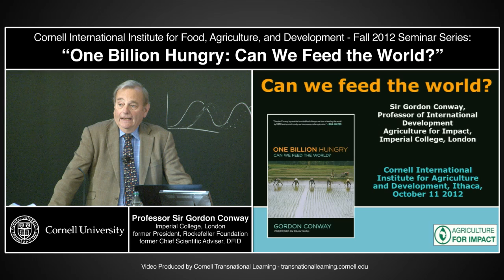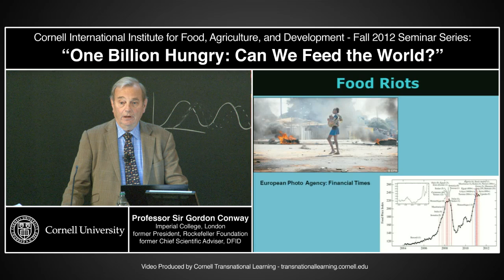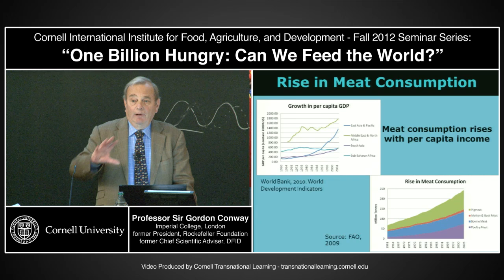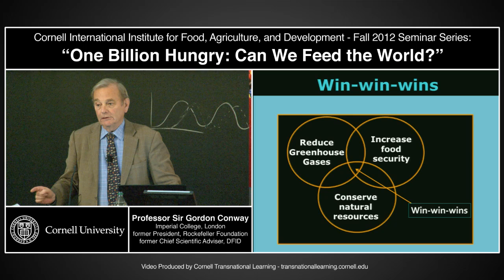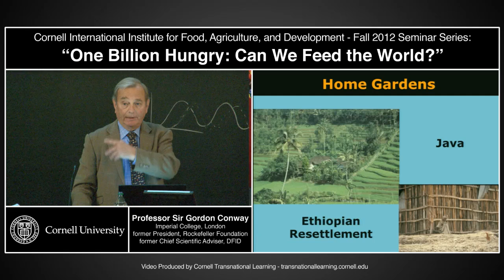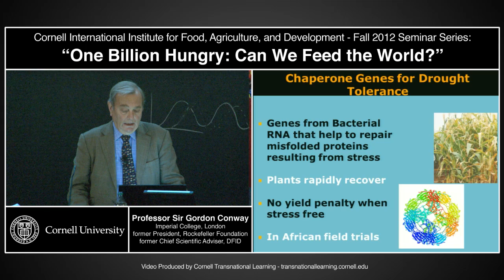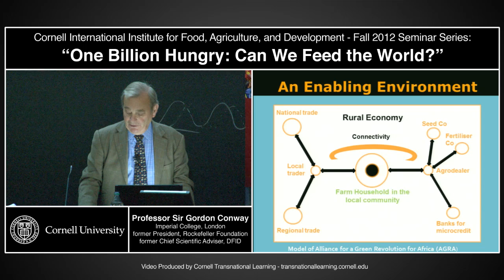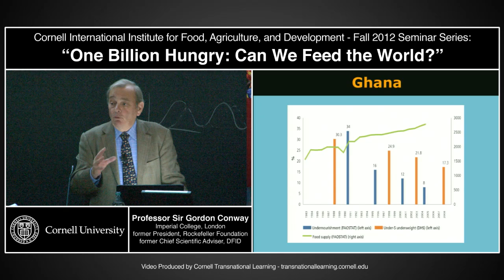Professor Sir Gordon Conway - "One Billion Hungry: Can We Feed the World?"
Recorded October 11th, 2012 - Gordon Conway is Professor of International Development at Imperial College, London and Director of Agriculture for Impact, a grant funded by the Bill & Melinda Gates Foundation, which focuses on European support of agricultural development in Africa.
Professor Conway has authored The Doubly Green Revolution: Food for all in the 21st century (Penguin and University Press, Cornell) and co-authored Science and Innovation for Development (UK Collaborative on Development Sciences (UKCDS)). His most recent book One Billion Hungry: Can we Feed the World? is to be published in October, 2012.
From 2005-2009 Professor Conway was Chief Scientific Adviser to the Department for International Development. Previously he was President of The Rockefeller Foundation and Vice-Chancellor of the University of Sussex. He was educated at the Universities of Wales (Bangor), Cambridge, West Indies (Trinidad) and California (Davis). His discipline is agricultural ecology. In the early 1960's, working in Sabah, North Borneo, he became one of the pioneers of sustainable agriculture.
Professor Conway was elected a Fellow of the Royal Society in 2004 and an Honorary Fellow of the Royal Academy of Engineering in 2007. He was made a Knight Commander of the Order of Saint Michael and Saint George in 2005. He is a Deputy Lieutenant for East Sussex. He was recently President of the Royal Geographical Society.

This lecture is part of the Cornell Institute for Public Affairs Fall 2012 Colloquium Series.